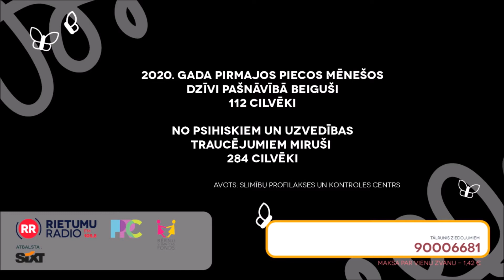Dzintars Vītols, "Mēs esam ar Tevi"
"Rietumu radio" studijā viesojas ģitārists Dzintars Vītols, un dalās savās pārdomās par tēmu "Ceļš".

"Cilvēkiem ir ļoti grūti atklāt savas problēmas, sevišķi jau vīriešiem."

"Rietumu radio" sadarbībā ar Bērnu slimnīcas fondu un Pusaudžu resursu centru Liepājā sācis kampaņu "Mēs esam ar Tevi", ar kuras palīdzību jūlijā vāc ziedojumus depresijas un pašnāvības risku novēršanas programmas ieviešanai Liepājā.

"Rietumu radio" nodrošinās informatīvās kampaņas īstenošanu, bet "Bērnu slimnīcas fonds" un tā izveidotais Pusaudžu resursu centrs Liepājā līdztekus sekmīgam darbam ar jauniešiem, kas cieš no atkarībām, plāno sākt jaunu atbalsta programmu, lai sniegtu laicīgu palīdzību depresijas un pašnāvības riska gadījumos.

Konts ziedojumiem:
Bērnu slimnīcas fonds
Vienības gatve 45, Rīga, LV1004
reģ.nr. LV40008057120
AS Swedbank
Bankas kods: HABALV22
Konta nr. LV02HABA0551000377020 (mērķis: kampaņai “Mēs esam ar Tevi”)